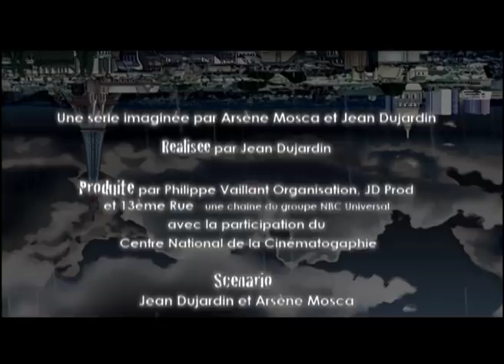PALIZZI EPISODE 09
Et on continue la saison avec un nouvel épisode de PALIZZI !

Reviens samedi prochain 17h pour un nouvel épisode